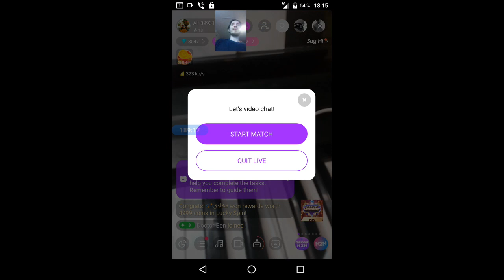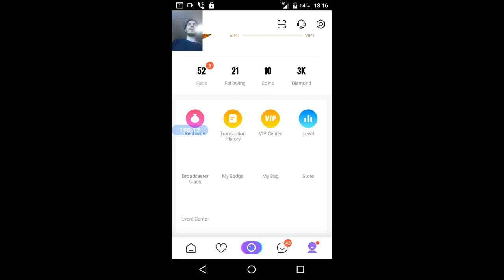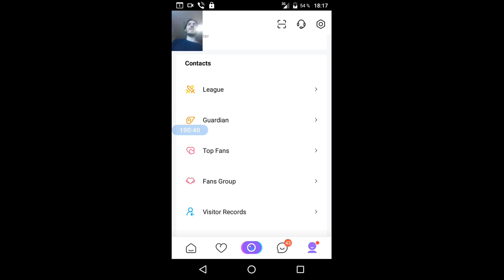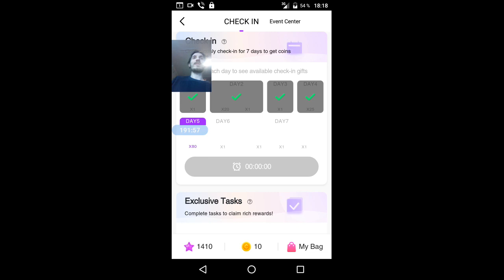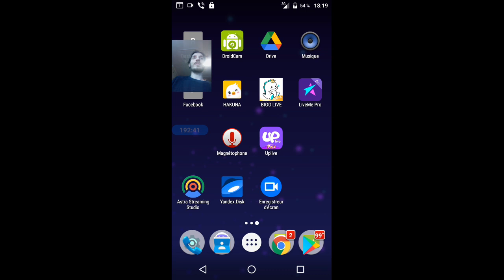gubaev eVGENIY Maratovich PIANIST musician COMPOSER 2022 01 16 18 13 59